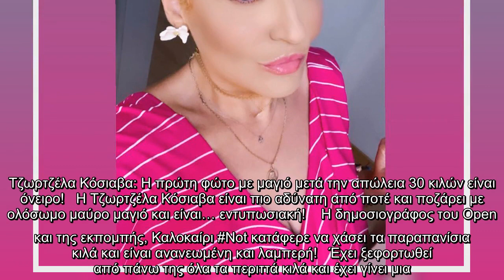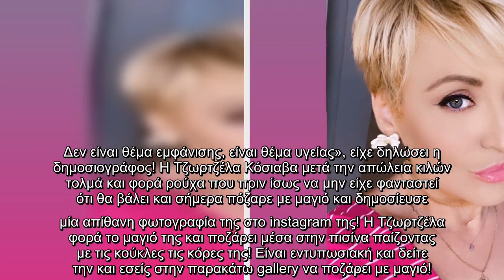Τζωρτζέλα Κόσιαβα: Η πρώτη φώτο με μαγιό μετά την απώλεια 30 κιλών είναι όνειρο!